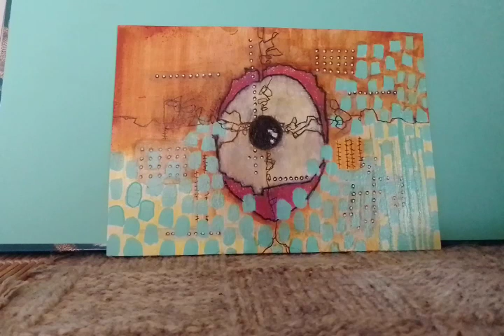Bruckner200: The last week of October - Symphony No. 2 in C minor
Anton sent me a gentle reminder that it was time for another video as we enter the last week of October, the second month in the run-up to Anton Bruckner's 200th Birth Centenary, we turn our attention to his Second Symphony, first performed in Vienna on 26th October, 1873.  The reminder via the radio with a broadcast of his Second Symphony which is the subject of discussion in this video .Here are two examples but further may be found in the playlists section.

Symphony No. 2 in C minor
(1872 version, ed. William Carragan)

The featured visual art is an untitled painting by living French-Canadian artist Sophie Gervais.